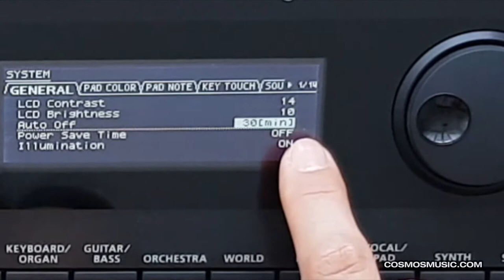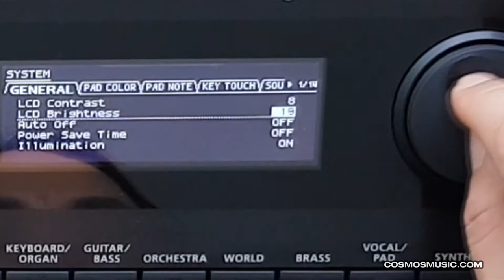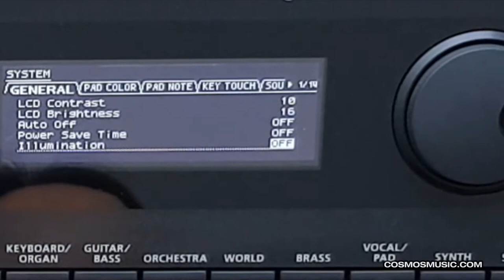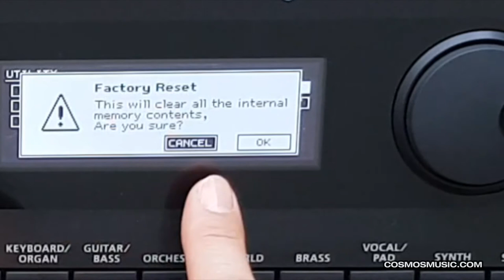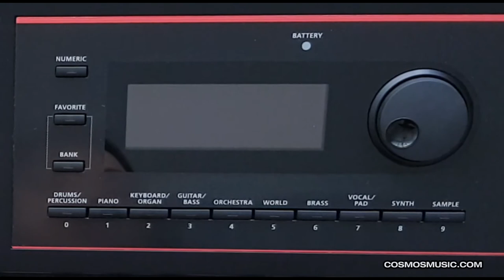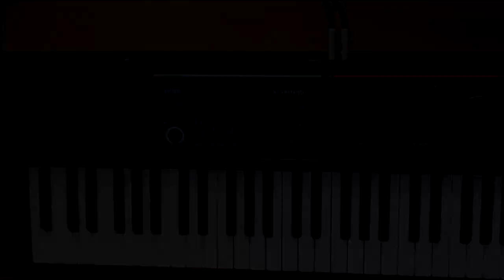롤랜드 JUNO-DS 영상 매뉴얼 - 시스템, 배터리사용법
롤랜드 신시사이저의  사용법 배우세요!
관련 롤랜드 제품
JUNO-DS88, JUNO-DS 76 JUNO-DS 61, XPS-30 (메뉴 호환)
코스모스악기 신시사이저 레슨!
강사 : 노송